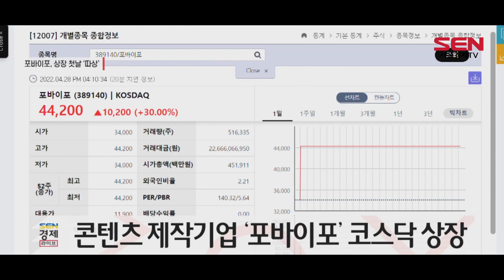[IR플러스] 포바이포 “글로벌 비주얼 테크기업 도약할 것”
[앵커]
올해 IPO 시장 중 역대 최대 경쟁률을 기록하며 흥행에 성공한 포바이포가 오늘 코스닥 시장에 입성 직후 ‘따상’에 성공했습니다. 글로벌 비주얼 테크기업으로 도약할 것이라는 포부도 밝혔다고 하는데요, 윤혜림 기자입니다.

[기자]
콘텐츠 제작 전문기업 포바이포가 코스닥 상장 첫날 좋은 성적을 기록했습니다.

오늘(28일) 포바이포의 주가는 시초가 대비 30% 오른 4만4,200원에 거래를 마쳤습니다.

포바이포는 공모가 1만7,000원의 2배인 3만4,000원에 시초가를 형성한 후 상한가를 기록하며 ‘따상(공모가 대비 2배의 시초가 형성 후 상한가)’에 성공했습니다.

특히 포바이포는 지난 19~20일 진행된 공모 청약에서 일반 청약 경쟁률 3,763:1을 기록했습니다. 이는 역대 4위에 해당하는 경쟁률로, 증거금 14조1,947억원을 모으며 따상에 대한 기대감을 높였습니다.

2017년 설립된 포바이포는 국내 최초로 8K OLED 화질 데모 콘텐츠를 제작해 LG전자, 삼성디스플레이 등의 기업에 납품하며 안정적인 수익구조를 창출했습니다.
이에 지난해 포바이포의 매출액과 당기순이익은 각각 223억원, 38억원으로 전년 대비 59%, 183% 증가한 것으로 나타났습니다.

증권가에선 성공적인 증시 입성에 대해 시각특수효과(VFX) 제작업계에서 ‘픽셀(PIXELL)’과 같은 독점적인 기술력을 인정받았고, 상장 후 유통 가능 물량이 전체 주식 수의 20.7%로 적다는 점이 이점으로 작용했다고 평가했습니다.
이날(28일) 열린 상장기념식에서 윤준호 포바이포 대표이사는 회사의 경쟁력을 통해 글로벌 비주얼 테크기업으로 나아가겠다고 밝혔습니다.

[인터뷰] 윤준호 포바이포 대표이사
“지금까지 쌓아온 저희 회사만의 경쟁력을 바탕으로, 콘텐츠 제작 시장에서의 점유율 확대와 더불어 엔터테인먼트, 이커머스 등 콘텐츠 실감화가 필요한 다양한 분야에서도 뛰어난 성과를 나타낼 수 있도록 노력하겠습니다.”